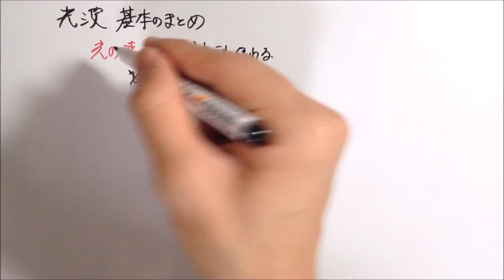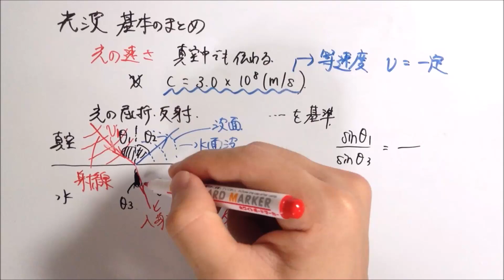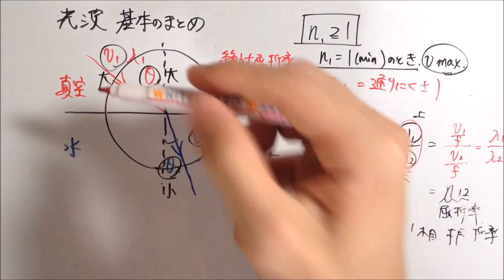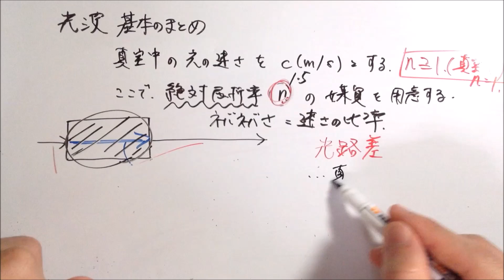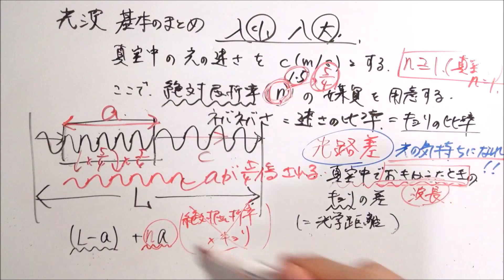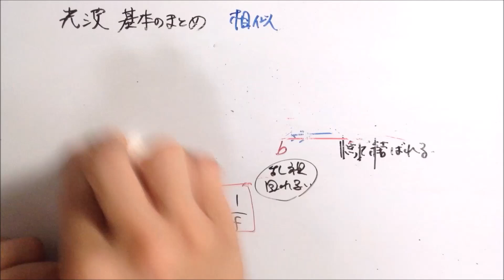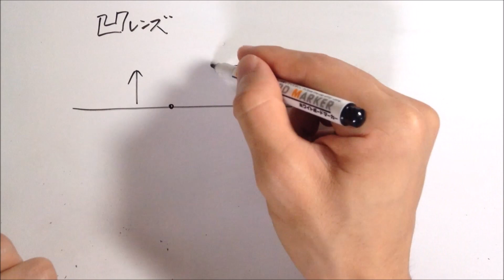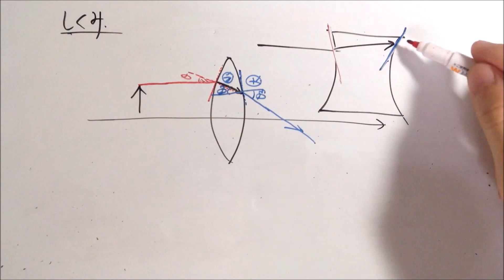【高校物理】光波① 基本事項 前半戦 ～反射の法則・屈折の法則・レンズ～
物理の動画がYouTubeに不足している！
ということで、連続講義にします。いろんな人が力学から攻めてくださっているので、僕は波・電気あたりから、数少なそうなものを攻めていきます。
物理の授業動画投稿されている方、お互い頑張りましょう、！